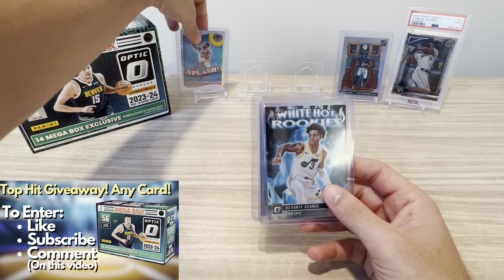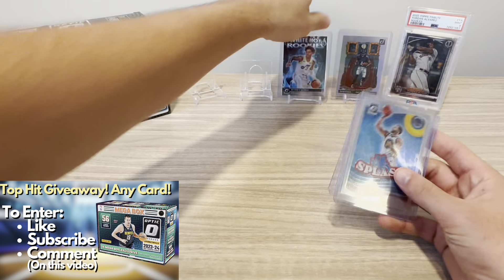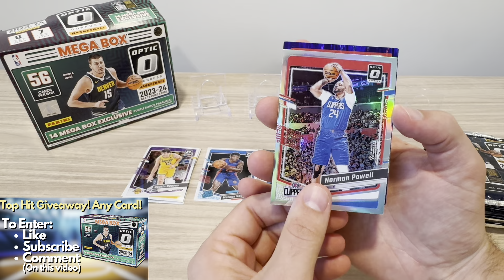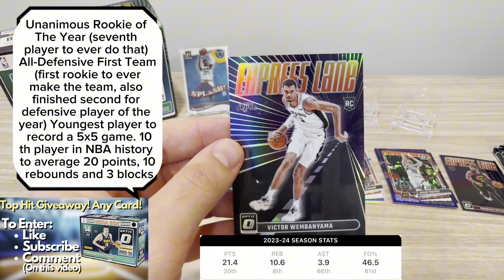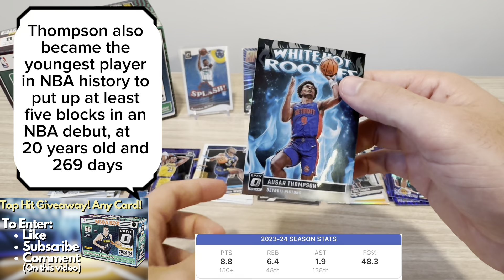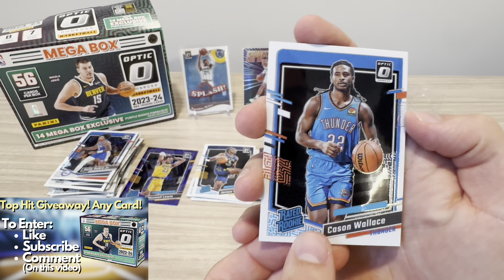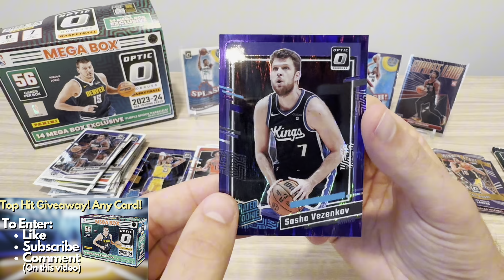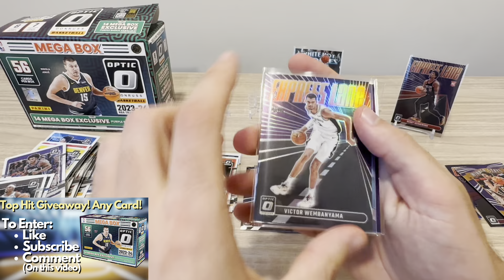Big Wemby Hit! Plus Other Top Rookies! 2023-24 Optic Mega Basketball Box! Purple Shock Parallels!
Opening of One 2023/24 Optic Basketball Mega Box